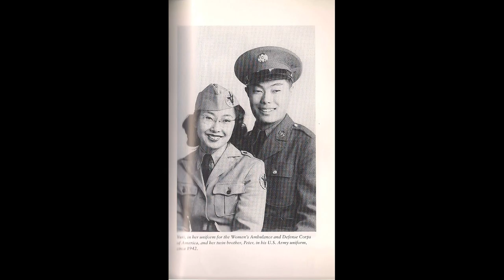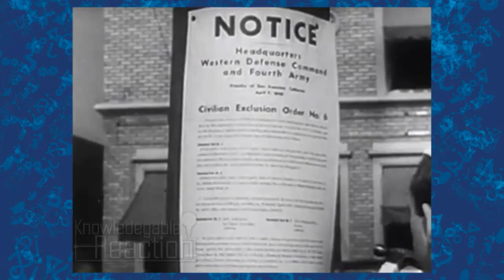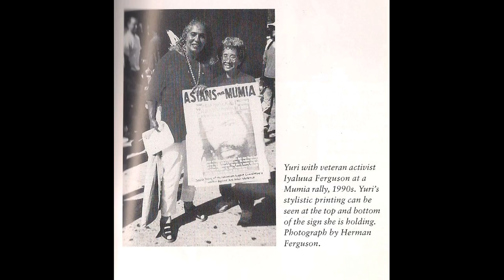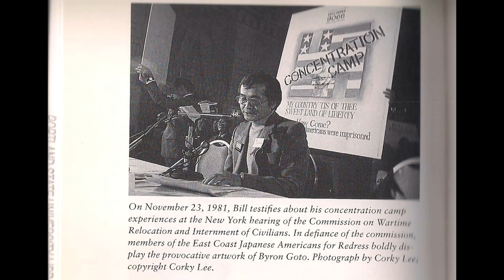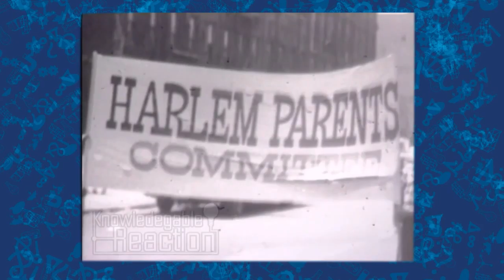Yuri Kochiyama PODCAST